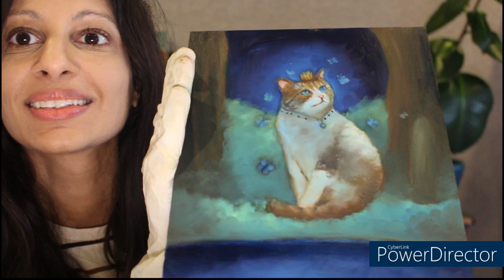Oil Painting of Magical Cat TIME LAPSE and VLOG! :D :D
For all the materials I use in my art, pls see below:
The oil paints I use

My favourite brushes:

To clean my brushes I use:

The palette I use:

My easel:

Also I use:
Paper towels for wiping brushes

I paint on linen stretched canvas or wood panel, they are only available from specialist art stores.

The story and characters are all from my imagination, as always!!! Stories and art are copyright Gemma Ramji.

Hello, my name is Gemma. I am a surreal oil painter and British landscape / portrait artist.

All my videos are for adults obviously!
Most of the products I use are non toxic, however please read instructions on all painting materials and use responsibly.